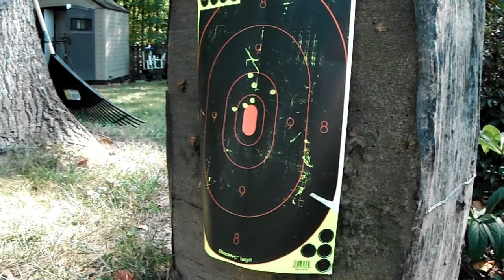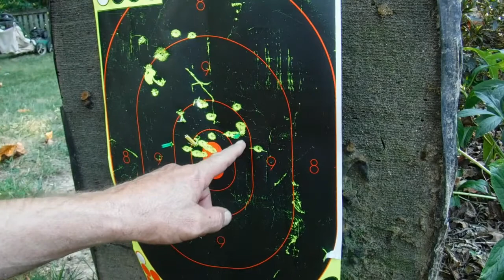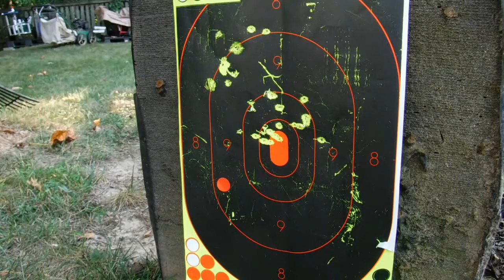Crosman Marksman Pistol Review - Shooting BB's Darts and Pellets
This is my Crosman Marksman Pistol which shoots BB's , pellets and Darts.  This in one fun little gun.   Not that accurate so shoot at 15' or so but this gun is fun for just  plinking and shooting.   This gun doesn't have enough power for pest so a fun gun and plinker is what it is.   It holds up to 20 BB's or shoots 1 dart or 1 pellet at a time.